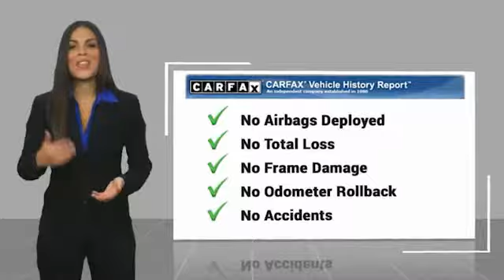2018 Audi A4 San Antonio TX 0P7A0907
2018 Audi A4 Premium Plus

Audi Dominion
 21105 IH 10

You wont want to miss this excellent value! Rendered with stunning clarity and bold sophistication! The engine breathes better thanks to a turbocharger, improving both performance and economy. With fewer than 50,000 miles on the odometer, this 4 door sedan prioritizes comfort, safety and convenience. It includes leather upholstery, power front seats, high intensity discharge headlights, and air conditioning. Our aim is to provide our customers with the best prices and service at all times. Please dont hesitate to give us a call.